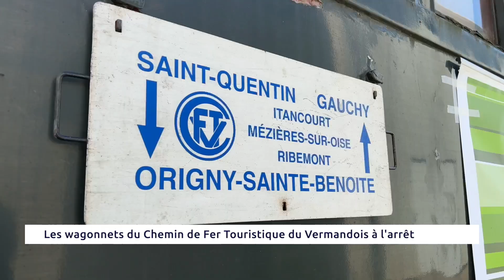Patrimoine : Les wagonnets du Chemin de Fer Touristique du Vermandois ne veulent pas rester à quai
Les wagonnets du Chemin de Fer Touristique du Vermandois ne veulent pas rester à quai